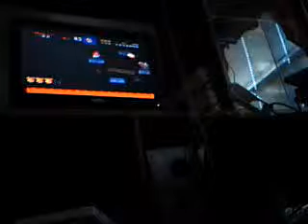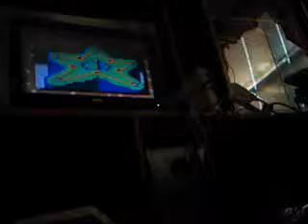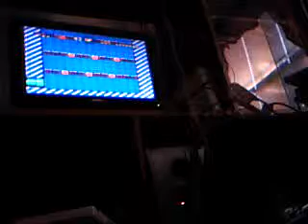Let's Play old school games on virtual console: Super Mario World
part 17: Forest Fortress. Boss: Reznor. we fight Reznor again to get the Star Road that is near the Forest of Illusion. then we continue the Forest of Illusion and get ready to head for Roy's Castle.